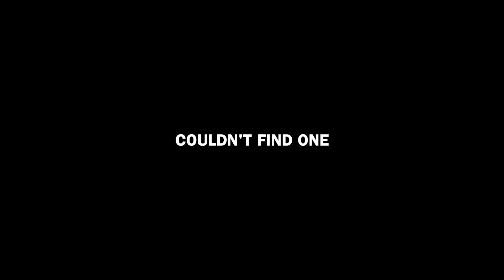BUYING RARE CLOWNFISH for my MINI REEF TANK!!! (BEACH AQUARIUM)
Okay you got me. They aren't super rare clownfish, but they are fairly uncommon clownfish and I wanted to get clownfish for the Mini Reef tank so I figured lets get an uncommon style! I hope you guys enjoyed this video please let me hear what you think by COMMENTING BELOW and tell me what you liked!